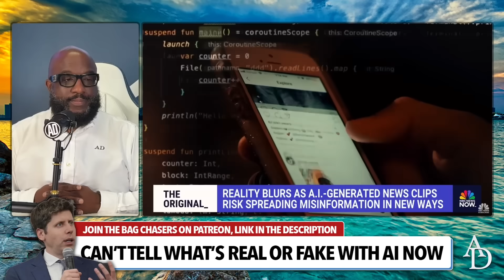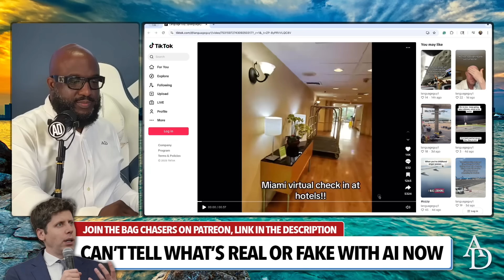"Can't Tell What's Real and Fake Anymore..." OpenAI's Sam Altman On If We Should Be Afraid of New AI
Mail:
Anton Daniels